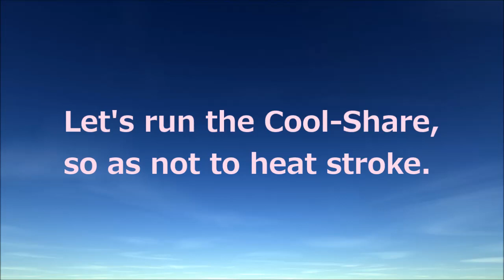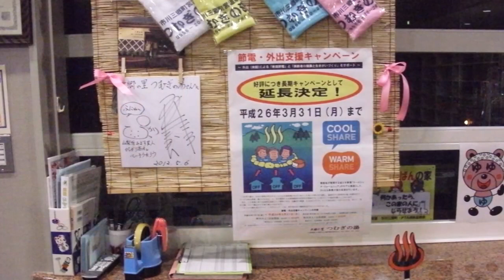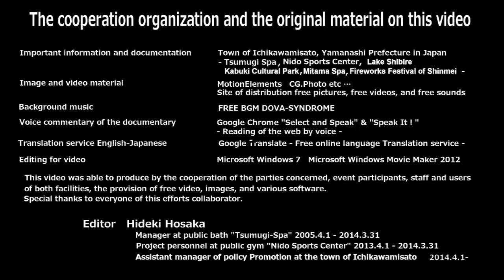SUPER COOL SHARE in Japan - Step up from "Energy saving by sharing the coolness" -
In the town of Ichikawamisato, Yamanashi, Japan, here, we are enlightening into many people for energy-saving project of the Ministry of the Environment recommended to "Cool share".
Participation in evening events and stay with public facilities, will be the energy saving by the sharing together.
This is also the measures to prevent heatstroke in the summer.